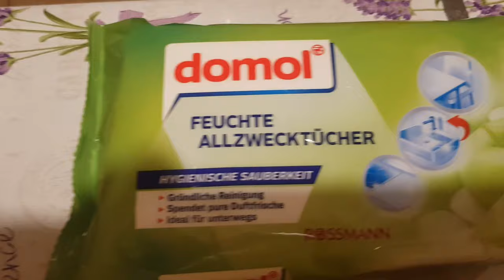Rossmann Haul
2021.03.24-én a  Rossmannban jártam. Nézzétek meg, miket vásároltam.